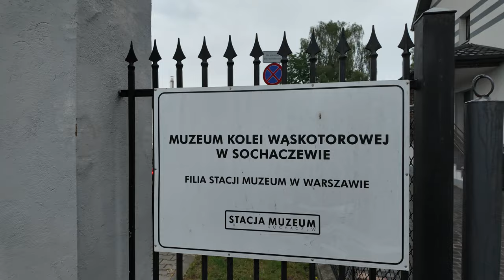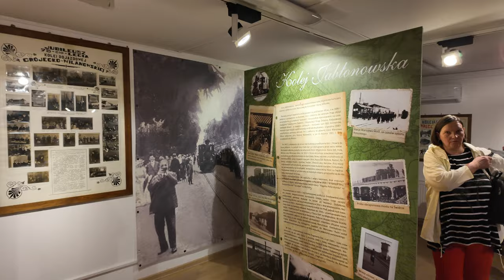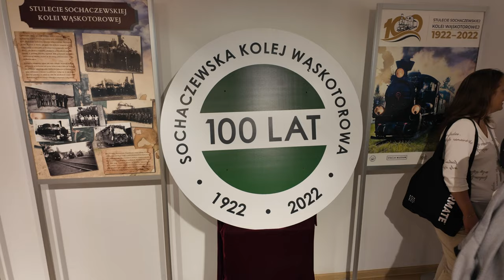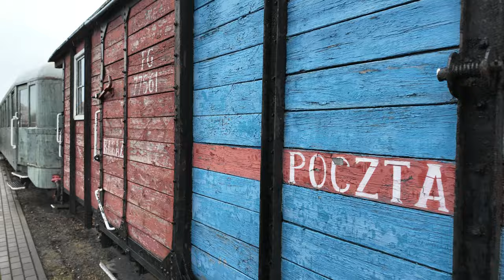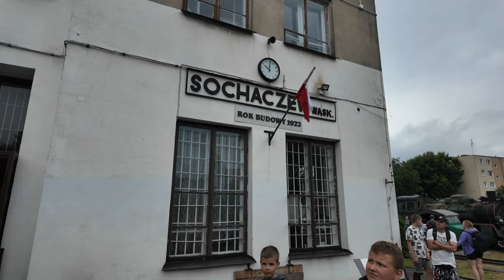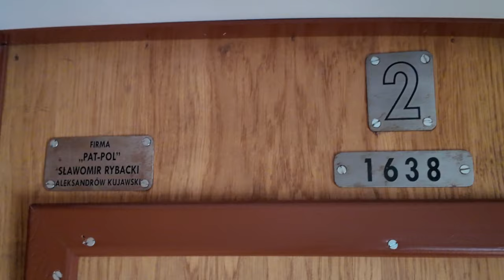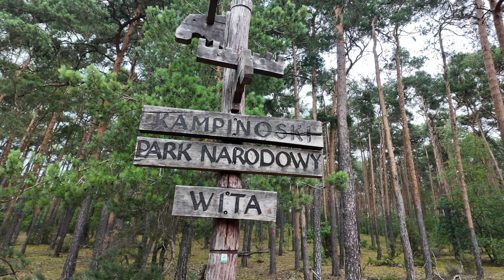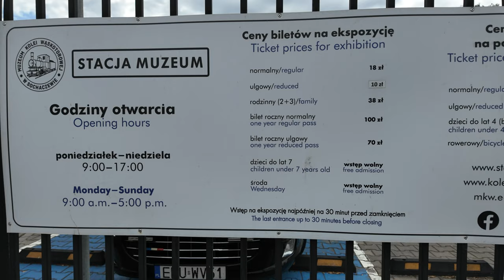#97 🇵🇱 Stacja Sochaczew - wąskotorowa kolejka retro (4K Ultra HD)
W tym odcinku zabieramy Was na fascynującą podróż w czasie do Muzeum Kolei Wąskotorowej w Sochaczewie! Poznajcie zabytkowe lokomotywy, wagony i inne urządzenia związane z koleją wąskotorową, które od lat fascynują zwiedzających. Dowiedzcie się więcej o historii kolei wąskotorowej w Polsce i jej znaczeniu dla regionu. Przeżyjcie niezapomnianą podróż kolejką retro do malowniczej Puszczy Kampinoskiej na piknik przy ognisku. Poczujcie magię dawnej kolei i relaksujcie się w rytmie stukotu kół.
Muzeum Kolei Wąskotorowej w Sochaczewie to nie tylko miejsce dla pasjonatów kolejnictwa, ale także dla rodzin z dziećmi, turystów i wszystkich, którzy chcą poczuć ducha minionych epok. To wyjątkowe doświadczenie, które pozwoli Wam na chwilę przenieść się w przeszłość i poczuć atmosferę dawnych podróży kolejowych.